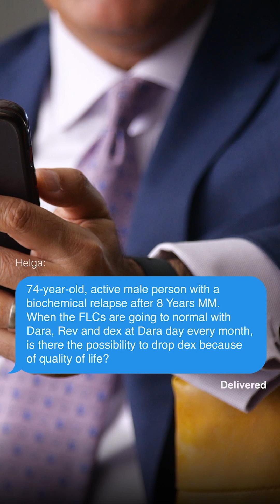Is there a possibility to drop the dexamethasone for sake of quality of life?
For those being treated for high-risk multiple myeloma (HRMM), is there a possibility to drop the dexamethasone for sake of quality of life? Dr. Joseph Mikhael, Chief Medical Officer of the International Myeloma Foundation, answers in this short clip.